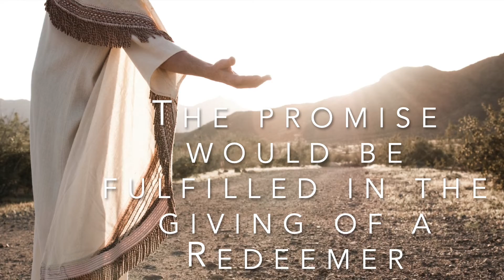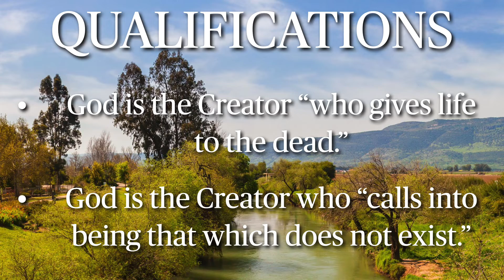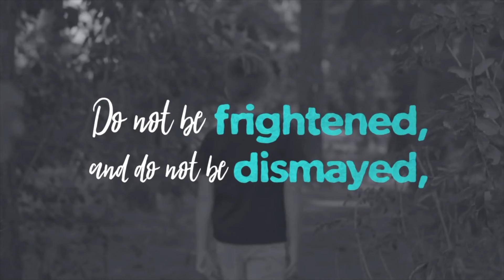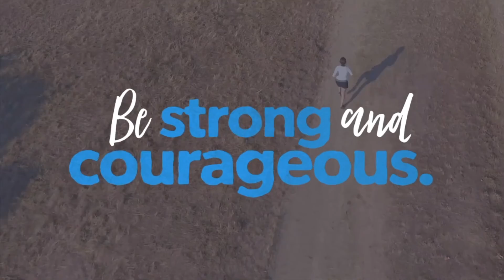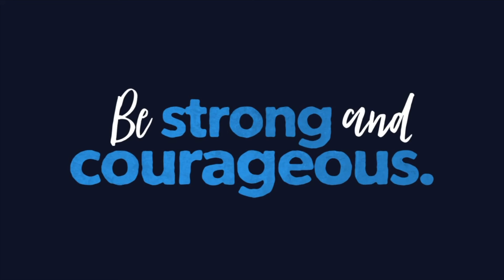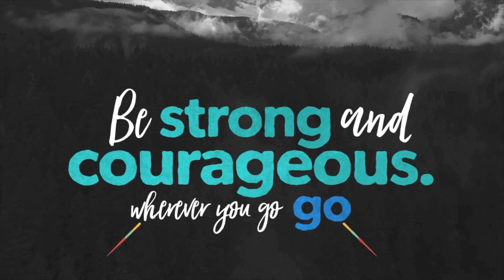EVERYONE!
Pastor Darrell Cummings from Christ Community Church Modesto teaches a passage from Romans 4: 9 - 17 where Paul writes that saving grace of Jesus Christ is for EVERYONE regardless of their heritage.